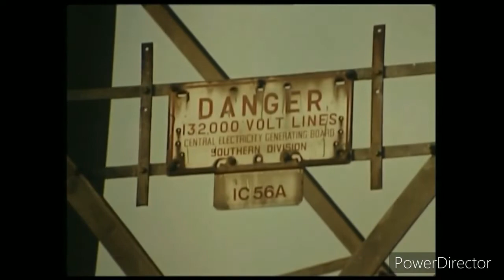Play safe with rainbow dash and twilight sparkle - MLP fim style